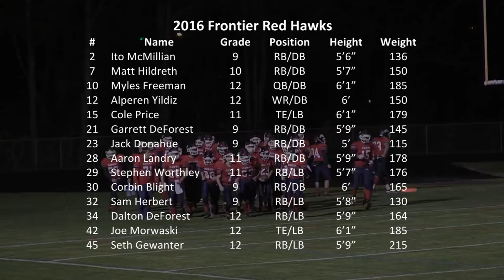Frontier Regional Hed Hawks Football vs Turners 10/28/16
Highly anticipated game with two teams fighting for playoff postiion. Turners undefeated and Frontier with only one loss.

Hosted by Chris Collins and Emilio Didonna

Produced by Kevin Murphy